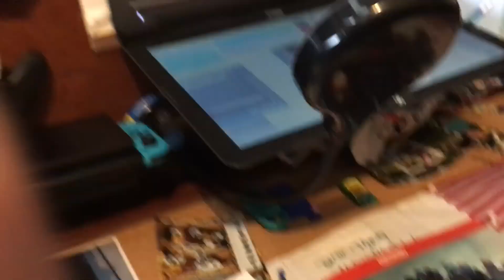Being short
Yee has